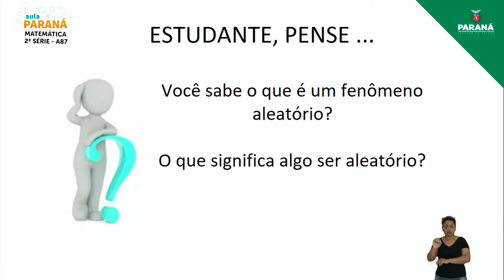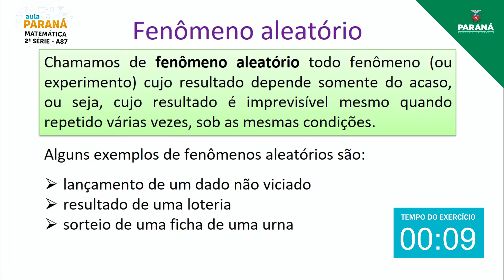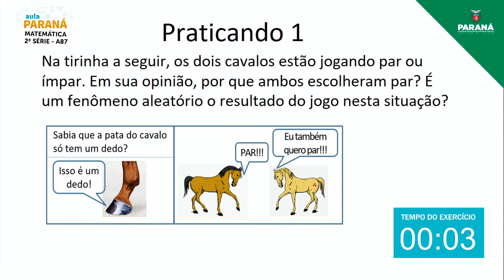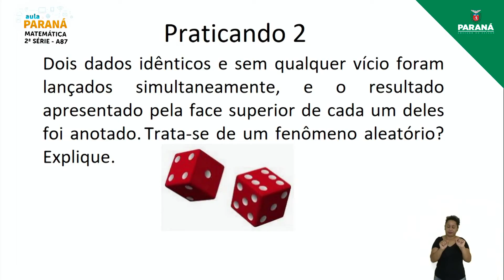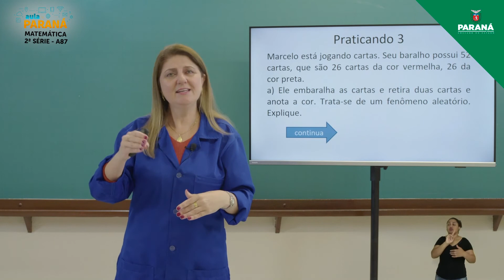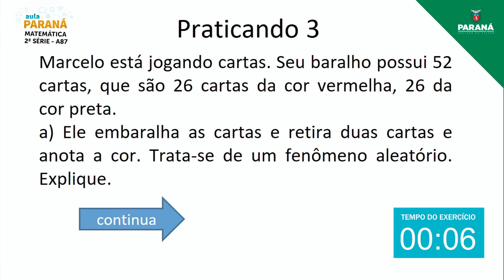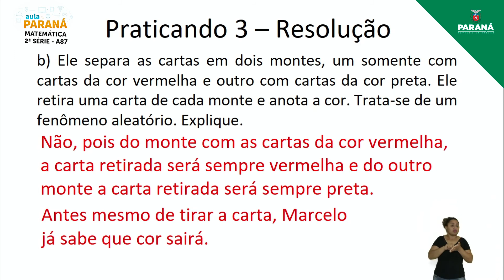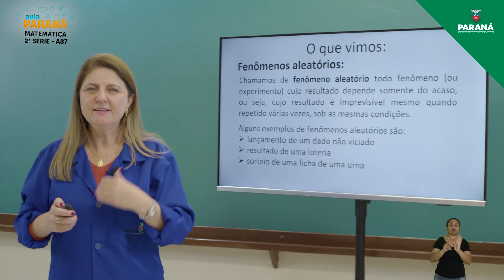2021 | 2ª Série | Matemática | Aula 87 - Probabilidade – Fenômenos Aleatórios